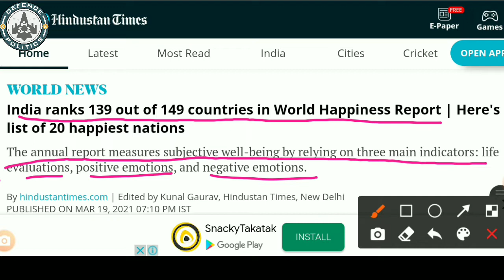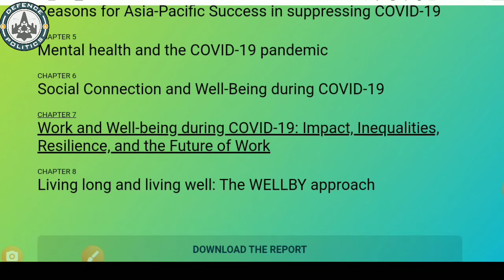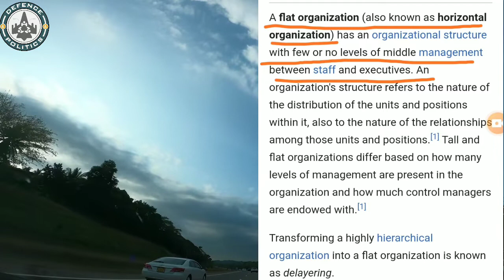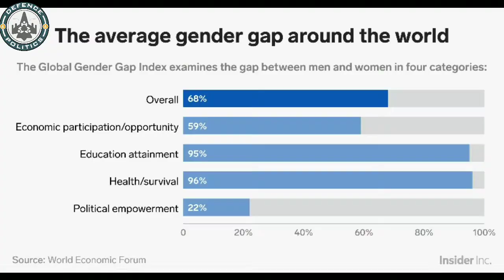World Happiness Index 2021/ Why Finland is Happiest/ India VS Finland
The World Happiness Report 2021 has been released by the UN Sustainable Development Solutions Network and Finland was once again crowned as the world's happiest country.
India has been ranked 139 out of 149 countries in the list of UN World Happiness Report 2021. In 2019, India was ranked 140th.
The World Happiness Report is a landmark survey of the state of global happiness that ranks 149 countries by how happy their citizens perceive themselves to be.
The World Happiness Report 2021 focuses on the effects of Covid-19 and how people all over the world have fared.
The annual report ranks nations based on gross domestic product per person, healthy life expectancy and the opinions of residents. Surveys ask respondents to indicate on a 1-10 scale how much social support they feel they have if something goes wrong, their freedom to make their own life choices, their sense of how corrupt their society is and how generous they are.
Finland has been ranked as the happiest country in the world for the fourth consecutive year. The Nordic nation is followed by Iceland, Denmark, Switzerland, The Netherlands, Sweden, Germany and Norway.

world happiness index 2021
world happiness index India rank
happiness index 2021
why Finland is happiest country
india and finland happiness comparison
iceland
prashant dhawan world affairs
world affairs